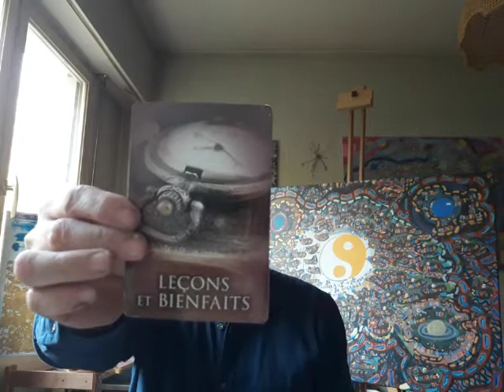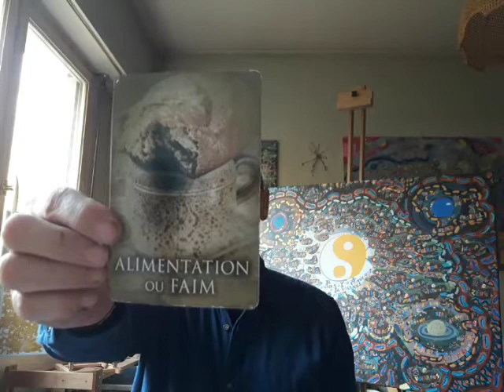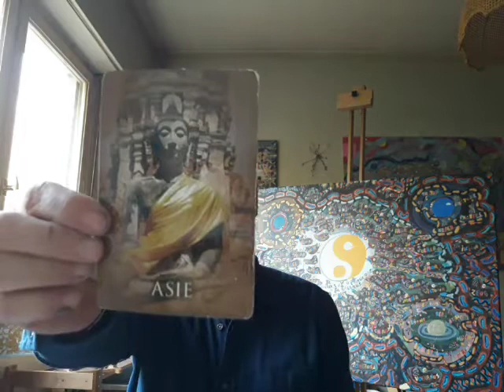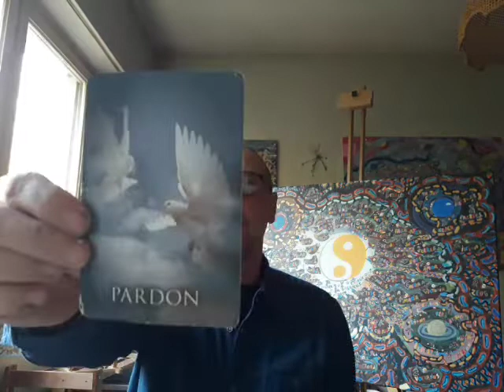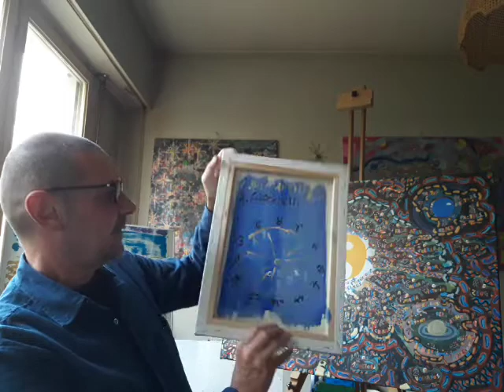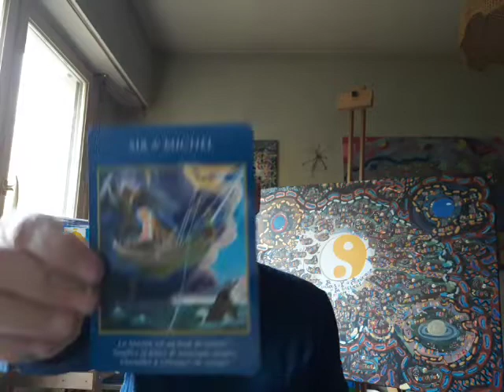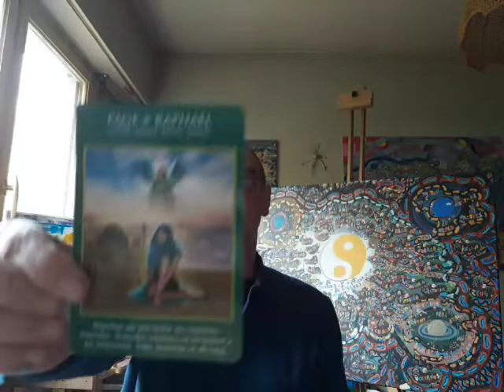The Fight between the Light and the Darkness Within - Akash/Chakras 11/22/19 - Art, Song & AA Oracle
Note to Youtube: my videos are made for the general public and NOT for children. I do not have access to the fonction "youtube studio" to register that information as you are asking me. Thank you to make a note of it.